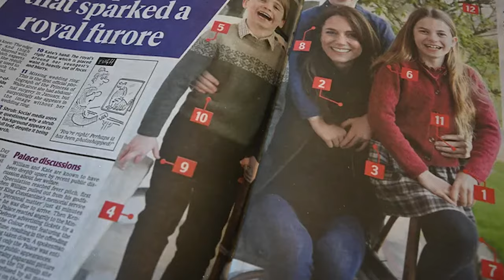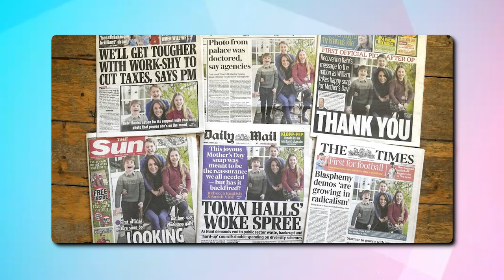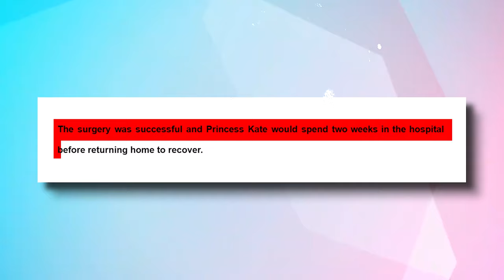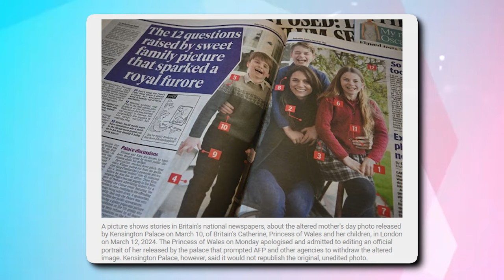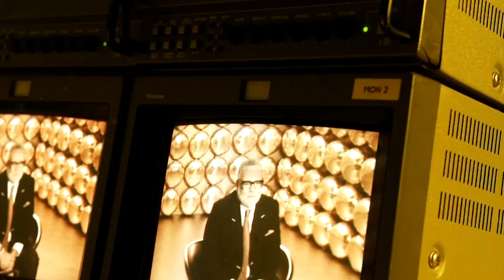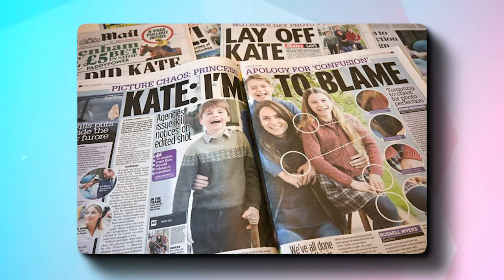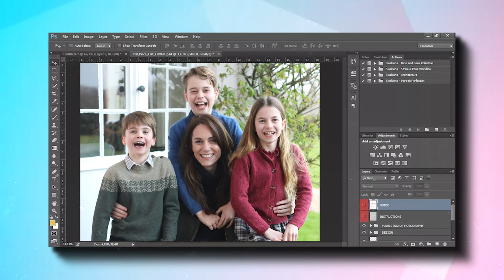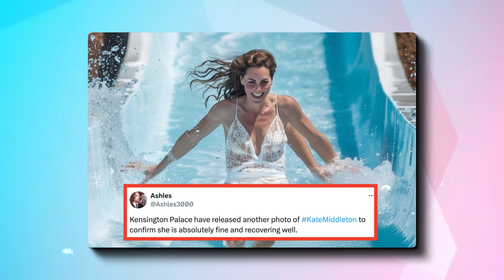The LIES Prince William and Kate are trying to HIDE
In the U.K. a single, deliberately manipulated photo of the future queen, who has been missing for months, has raised more questions about her disappearance beyond the assurance it was meant to provide. The altered photo has also shown that the British royals indeed have many dark secrets they are desperately trying to cover up regarding the disappearance of Princess Kate. While the photo was meant to silence rumors, it has instead fueled even more conspiracy theories. They even lied, hiring a Kate lookalike! Unfortunately for them, however, Princess Kate’s uncle, mistakenly revealed too much information on live TV intensifying the question “Where is Kate?” Is Princess Kate and Prince William getting divorced? Is Prince Williams’ mistress responsible for Kate’s disappearance? Is the photo AI-generated? Get ready to be shocked as we reveal the dark secrets the royal family is desperately trying to cover up.

In today's video we look at The LIES Prince William and Kate are trying to HIDE... Keep watching to see prince william, kate Middleton, prince william and kate middleton, prince william and kate. prince harry, kate middleton and prince william, william and kate lifetime, prince william kate middleton, and prince harry and meghan markle.

Inspired by Just In, PopJuice, This Happened, SLOAN and TheThings.

Inspired by "Prince William Is Trying To Cover Something Up!" Kate Middleton Controversy

Inspired by Prince William Affair Rumors Explode With Kate Press Disaster

On Juicy Trend we will go through stories, tea spill, and entertainment.